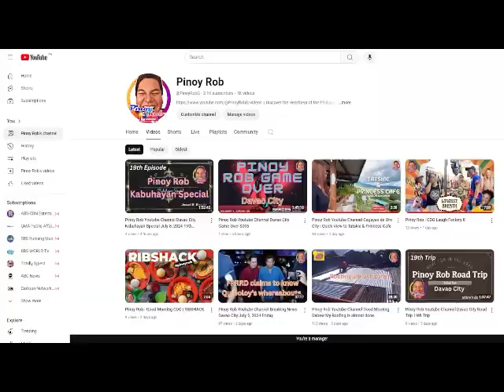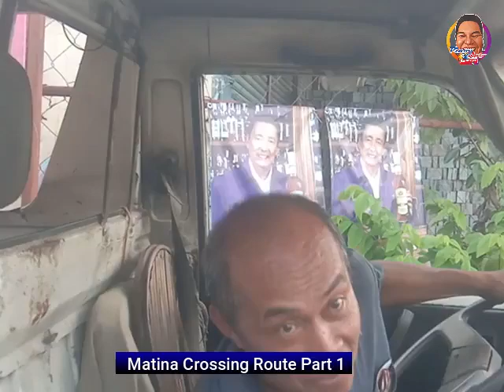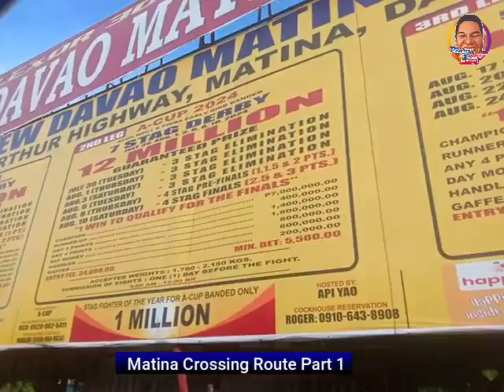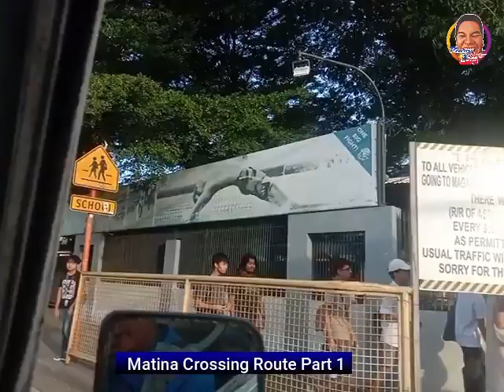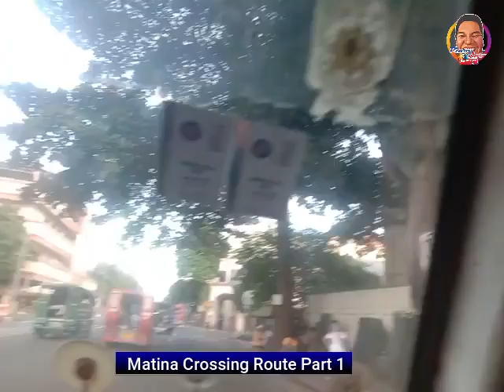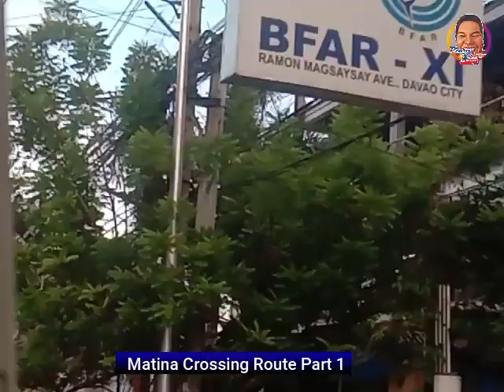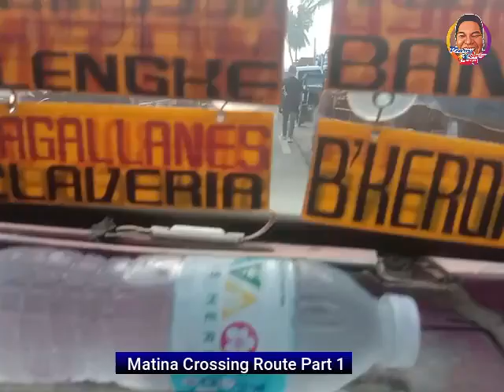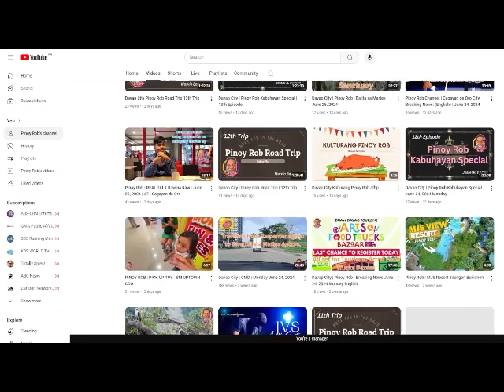Pinoy Rob Youtube Channel Davao City 043 Matina Crossing Route Part 1